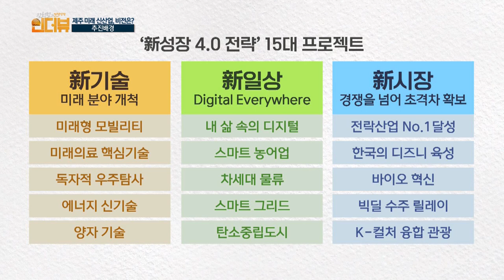KCTV 김석범의 인더뷰 정책진단_제주 미래 신산업, 비전은?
김석범의 인더뷰 정책진단
진행 : 김석범 KCTV 방송본부장
출연 : 양제윤 제주특별자치도 혁신산업국장
방송일 : 2024년 04월 05일 (금)